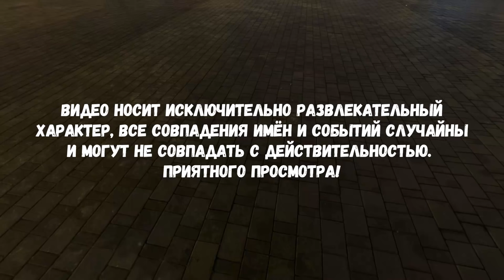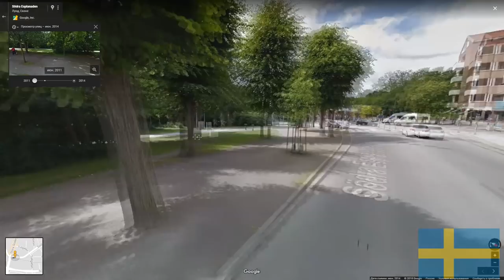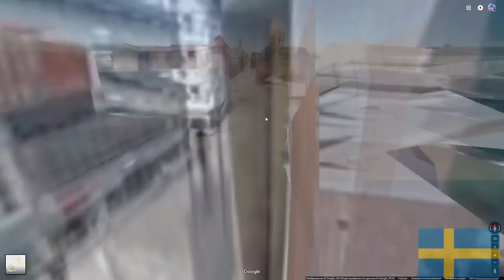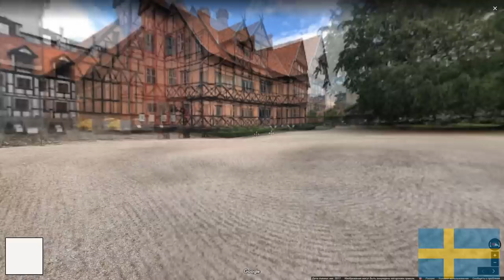Россия и Швеция. Сравнение. Долгопрудный - Лунд.